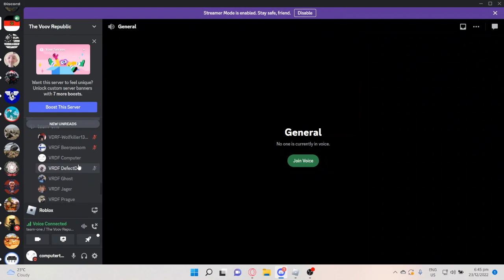Roblox (War Tycoon) 2v3's + Training Part 2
me and some mates playing war tycoon